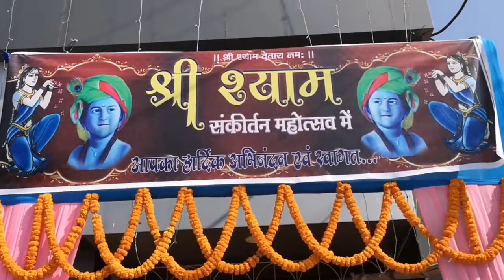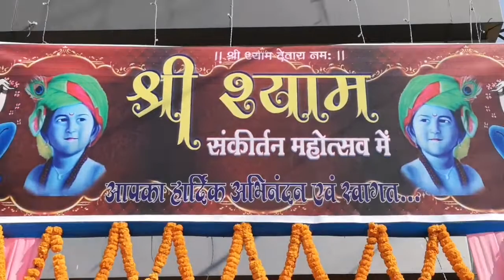श्री श्याम चरित्र कथा नैला-जांजगीर 2019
आयोजक: श्री श्याम मंडल नैला-जांजगीर